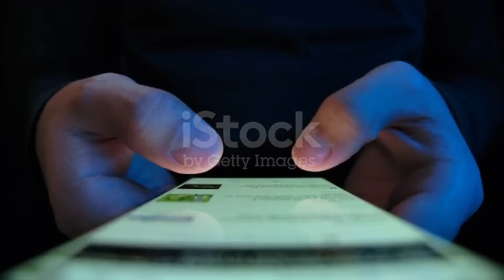இறந்த பிறகும் கூட குழந்தையை பெற்றெடுத்த தாய் அதன் பிறகுகணவர்செய்ததைகண்டுடாக்டர்கள்அதிர்ச்சிஅடைந்தனர்